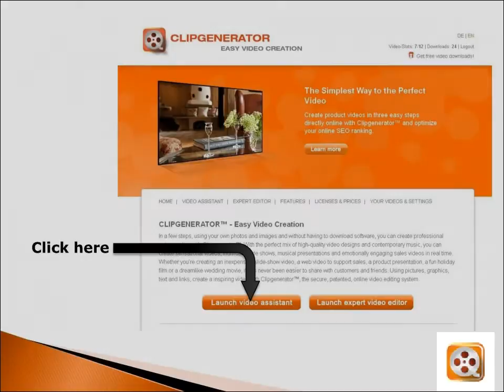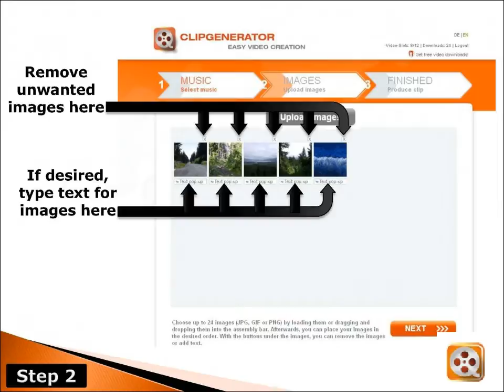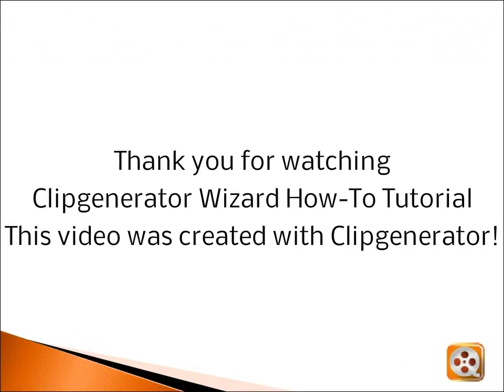Clipgenerator Wizard Video Tutorial: Create your own video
Videos erstellen - simpel, individuell und flexibel - mit dem Clipgenerator Wizard!